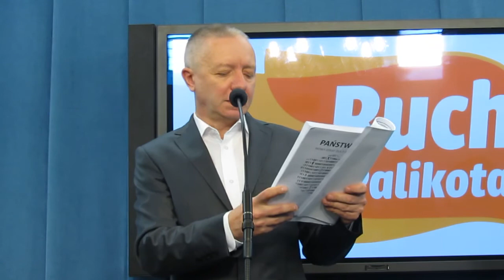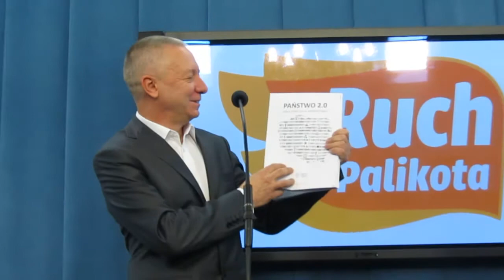Raport Boniego, katastrofa e-administracji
Wincenty Elsner, Małgorzata Prokop-Paczkowska (RP)